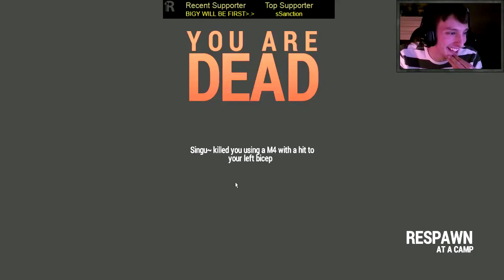Raided by Miley Cyrus when AFK (Rust)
I think this was admin abuse. Notice how they were just throwing our stuff on the ground because they didn't need it. Stuff dissappears after about 25 seconds when it's on the ground. Total dickmove but it was still funny. Hope you enjoyed!

Rust stream tonight at 7:30PM!